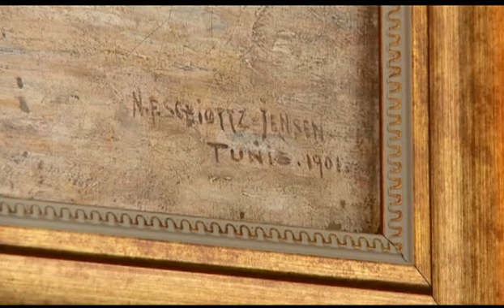О картинах известных художников на Алтае — Наше время 12.10.15 с Михаилом Шишиным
Алтайские СМИ сообщили, что в Бийском краеведческом музее обнаружилась картина известного датского художника Нильса Фредерика Щётц-Йенсена. Сам факт того, что творение европейского мастера нашлось в Алтайском крае — безусловно, примечателен. Но случай, когда картины известных художников обнаруживались в нашем регионе и довольно неожиданных местах, далеко не единственный. Почему такое происходит, и как может сложиться дальнейшая судьба таких находок — поговорим с искусствоведом Михаилом Шишиным.